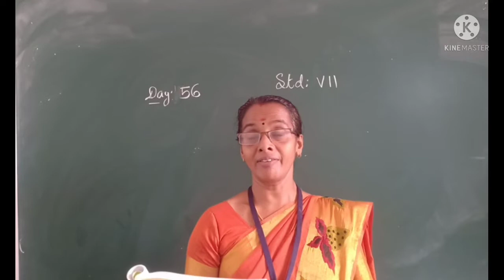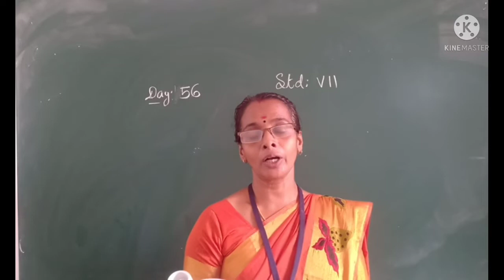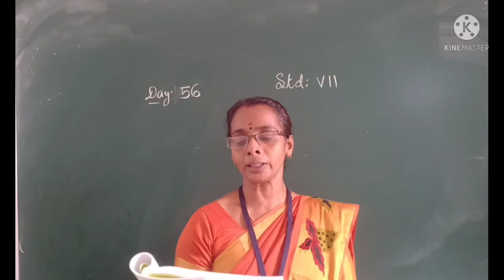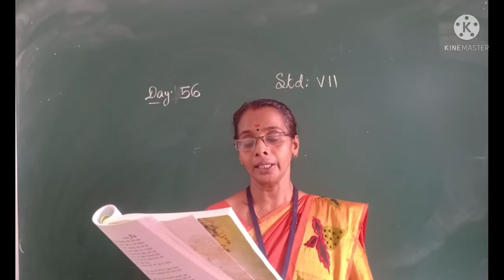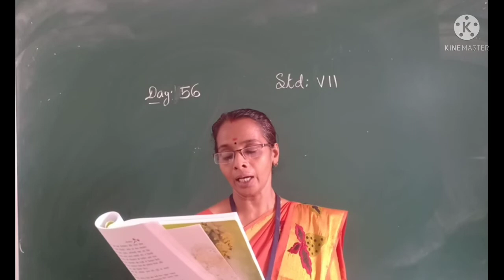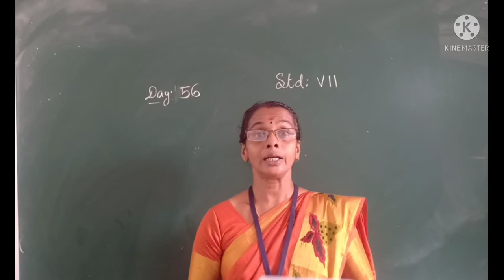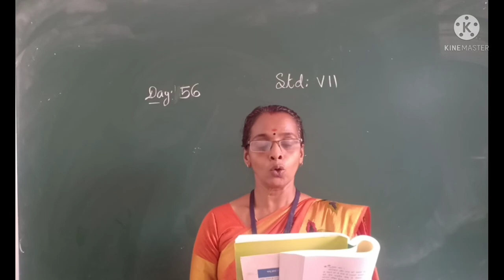DAY 56 HINDI CLASS VII